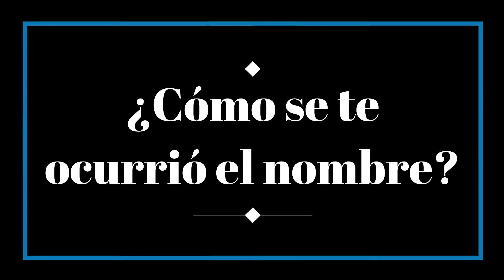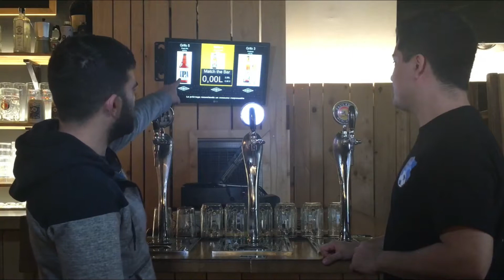La Pròrroga | El bar mejor donde ver el partido en Gràcia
¡Recomendamos visitar La Pròrroga para el próximo partido!

Dirección: Carrer de les Guilleries, 10

⚽️ Podeís ver los partidos que televisará La Pròrroga en la app Match the Bar.